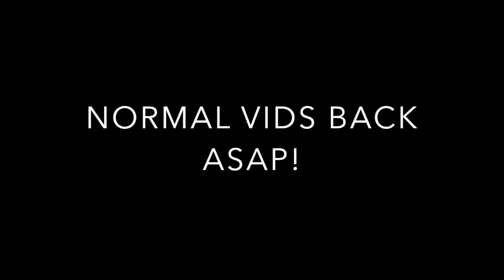AN UPDATE! JOINING ROTODEN!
Buy Cheap and safe NBA Live Coins and mynba2k17 coins Here!
Welcome to the next chapter of my sportswriting journey! I have left TheWinningTake.com, and I have joined RotoDen.com! I am writing Colts news at the moment, and you can check out my article here: